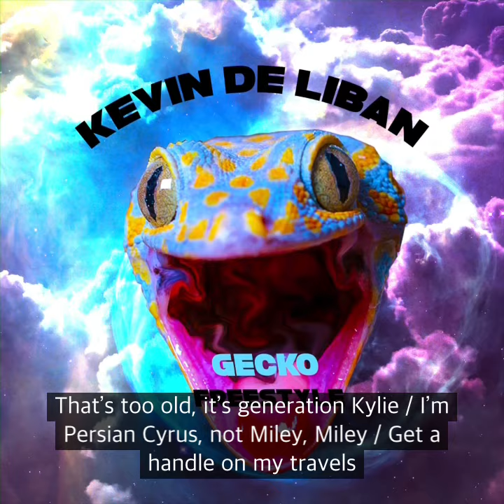Gecko Freestyle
Pure fun in the lab. Produced by Kid Maestro. Art by Sarai.